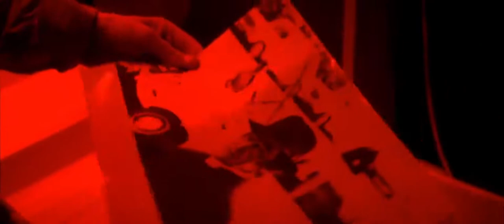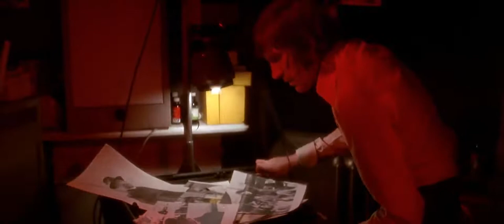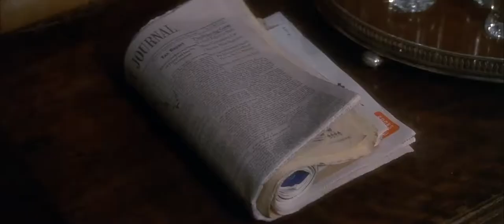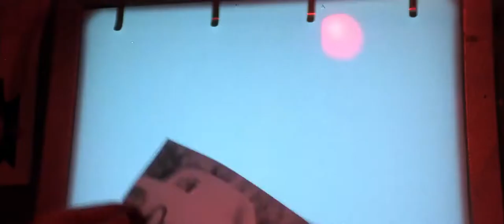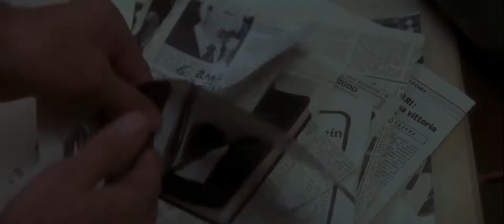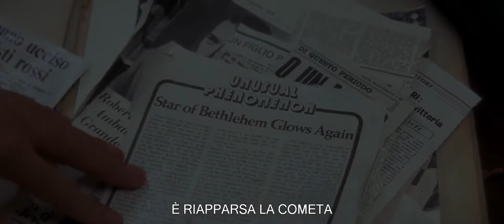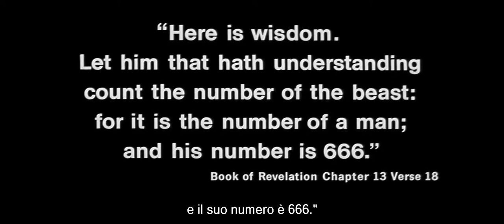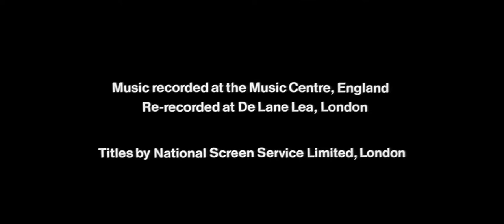The Omen - Il presagio (1976) ITA HD FILMCOMPLETO HORROR by Cinema Metropol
Il presagio (The Omen) è un film del 1976 diretto da Richard Donner. La trasposizione letteraria del film, scritta dallo sceneggiatore David Seltzer, fu pubblicata due settimane prima della distribuzione del film, cosa che fece erroneamente credere a molti che il film fosse la trasposizione cinematografica del romanzo e non il contrario.